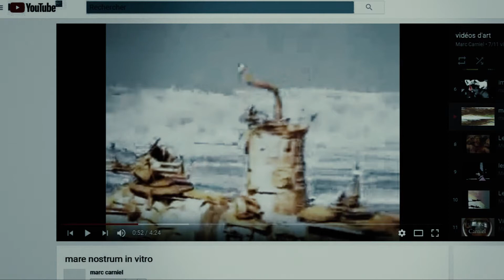Episode 11 : Dessins à l'encre de portraits de capitaines de sous-marins 40-45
La propagande de la marine militaire a produit de magnifiques portraits photographiés qui m'ont servi de base à cette série. Les militaires photographiés le furent en fonction du tonnage des navires coulés. Bande sonore et montage de Marc Carniel